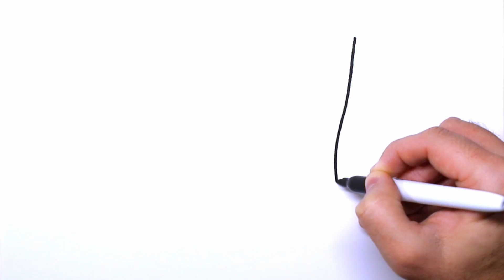RUBBER BOOTS Drawing, Painting & Coloring for Kids & Toddlers | COLOR and LEARN | Draw Step by Step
Let's learn how to draw and color RUBBER BOOTS easy drawings together. Come and paint with me...

My Equipment:
🔥 Canon EOS 700D SLR
🔥 Brush Pen Set
🔥 Shuttle Art Permanent Marker
🔥 Amazon Basics - Permanent Marker